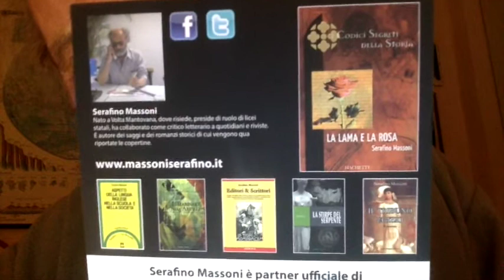Matteo Salvini & Ipotesi di Vilipendio della Magistratura